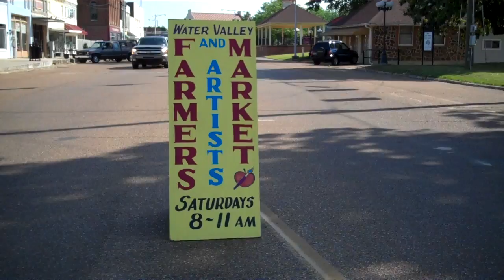Water Valley Farmers Market opens for season.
The 5th annual Water Valley Farmers Market opened Saturday under the big Magnolia in the Water Valley, Mississippi, Railroad Park. It'll be back each weekend during the season. Hours are 8 to 11 a.m.